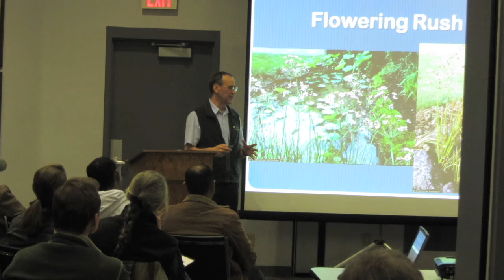City of Calgary & Intergovernmental Partners - Calgary Governmental Weed Commitee Program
2012 Emerald Award Finalist (Government Institution)